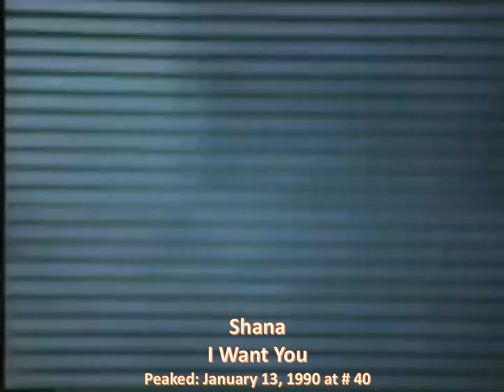(Best of) One Hit Wonders of the 90s - Part 1 ('90-'93) - Updated for 1 song in US Billboard Top 40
This video is part of a multiple volume series where the artists had only one song reach the U.S. Billboard Top 40 Chart.  These artists may have had multiple hits in other lists from other countries (i.e. UK), but in the United States, they only had one song reach to Billboard Top 40.  If a song is a duet,  the one artist is listed first where it is the only Top 40 song for that artist, the other is included in parentheses.  You may be surprised by some of these, but remember, the artist only appeared in the US Billboard Top 40 once.  The peak date and position of the song is included.  The 90s had many more one hit artists, this is only a sampling (best of).